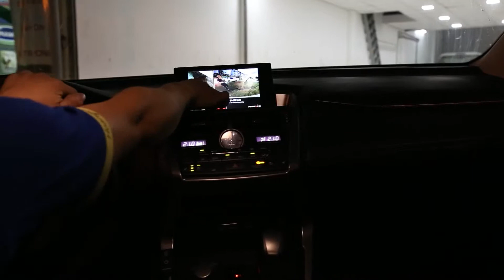Lắp Camera 360 omnivue cho Lexus NX200T - Ô Tô Hoàng Kim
Camera 360 Omnivue tích hợp gồm camera hành trình, camera lùi, camera tiến tới, camera sườn xe giúp quan sát toàn cảnh tốt hơn khi lái xe,  giúp người điều khiển xe tự tin hơn trong việc tránh va chạm cũng như né tránh các vật cản ngoài tầm nhìn.
Loại bỏ hoàn toàn các góc khuất và điểm mù, ghi hình toàn cảnh 360 độ quanh xe.
Kết nối với thiết bị màn hình DVD ô tô trong xe
Tự động xoay góc lái theo chiều xoay vô lăng: giúp lái xe căn chỉnh chính xác từng  vị trí mà 2 bánh xe sẽ đi vào
Tích hợp camera 360 hành trình với 4 camera
Hỗ trợ thẻ nhớ dung lượng lớn để lưu trữ nhiều hơn
Tự động hiển thị hình ảnh theo tính hiệu xe: camera sẽ tự động ghi hình và hiển thị hình ảnh có chia vạch và căn vạch sau và hai bên hông xe giúp lái xe dễ dàng xác định khoảng cách dễ dàng.

Tự động ghi hình trước và sau khi xảy ra va chạm nếu có ngay cả khi xe không hoạt động.
Ô tô Hoàng Kim, số 52 - 58 Đường số 1, Bình Trị Đông B, Quận Bình Tân, TpHCM